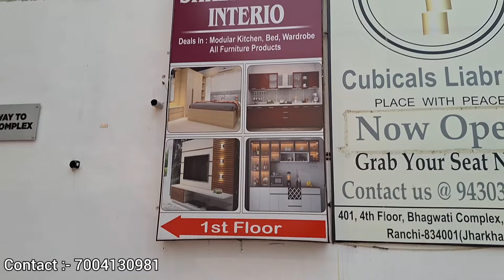New Design Of Kitchen 2024 | Modular kitchen Design | Best Kitchen Design Ranchi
Address  Shree Shyam Interio, 1st Floor, Above Indsind Bank, Bhagwati Complex, Gadikhana Chowk, Harmu Road, Ranchi

best kitchen design
modular kitchen
modular kitchen cabinets
modular kitchen design ideas
modular kitchen designs ranchi